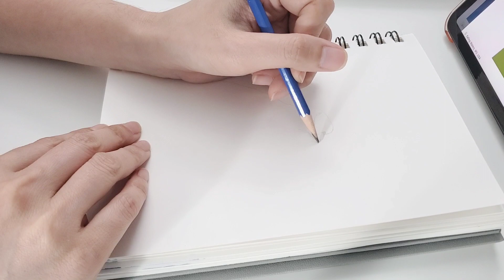Bird Drawing with Ohuhu Brush Tip Markers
I'm trying out the Ohuhu markers for the first time in this video. They are great but bleeds a lot. Certainly not for fine details specially for small scale drawing.

They're available in Amazon Canada
and Amazon US
(aff links)

Musician: Gabriel